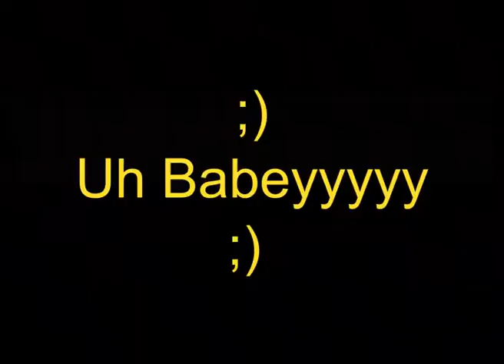Motivation - Das Mögliche erreichen!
Motivation - Das Mögliche erreichen! - YouTuber 22

In meinem Kanal geht es um Psychologie, gesunde Ernährung und Unterhaltung.

Hat euch das Video gefallen, und wie motiviert ihr euch so? Schreibts in die Kommentare.